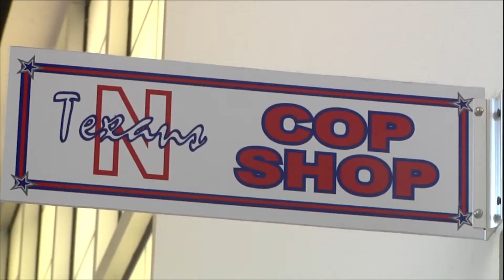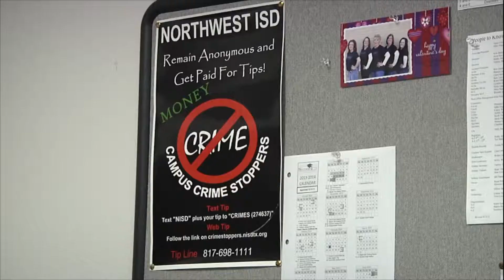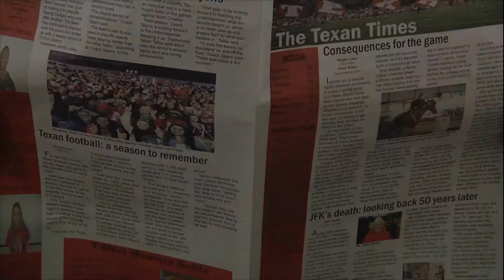NHSTV December 16, 2013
8th Day of Christmas / Security Cameras